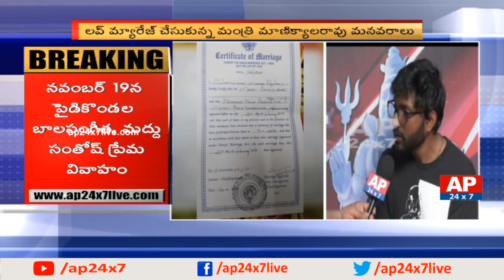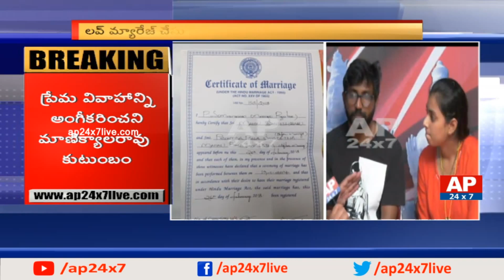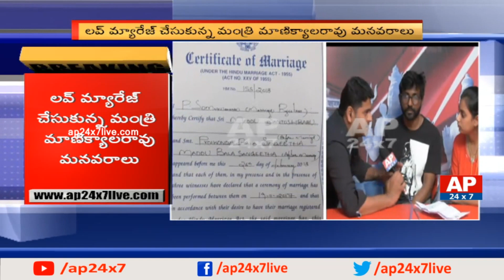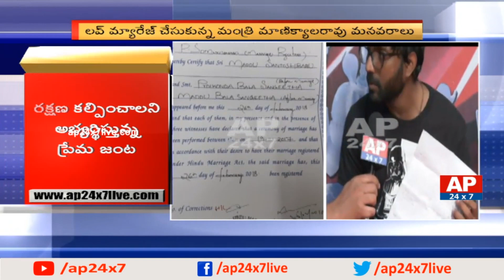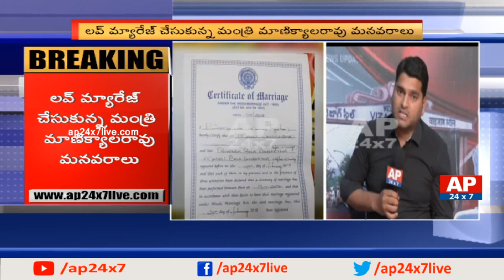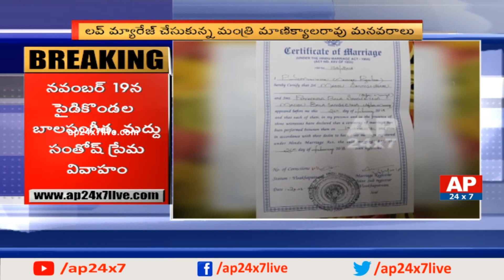లవ్ మ్యారేజ్ చేసుకున్న మంత్రి మాణిక్యాలరావు మనవరాలు | Lovers Face to Face | AP24x7